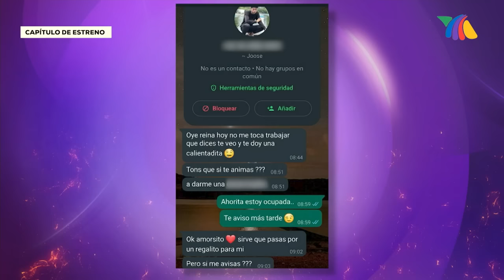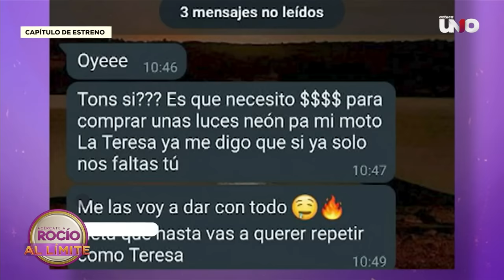Caché a mi abuela tocándose | Programa del 24 febrero del 2024 | Acércate a Rocío al Límite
Vianey piensa que su abuela es una 'vieja cochina', la ha escuchado gemir en su cuarto y la acusa de espiarla a ella y a su novio cuando están juntos para después tocarse.